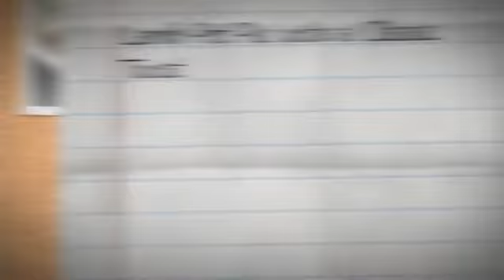Australian Cuisine Recipes with Herbs and Spices for Health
With herbs and spices good for the health, you will surely have a guilt-free delicious meal. For full details on ingredients and method